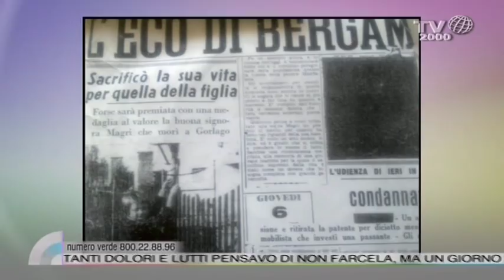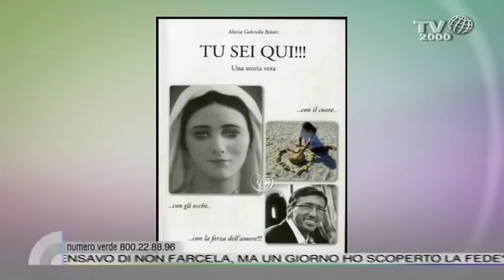"La fede mi ha fatto riscoprire la bellezza di una vita nuova": Il racconto di Maria Gabriella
Maria Gabriella Belotti, ospite di Gabriella Facondo nello spazio Azzurro di Nel cuore dei giorni, ha vissuto una vita schiacciata dal dolore, segnata dalla morte delle persone care. Lontana da Dio e dalla fede, tenta il suicidio più volte. A Medjugorie riscopre la bellezza di una vita nuova e l'amore per Dio.